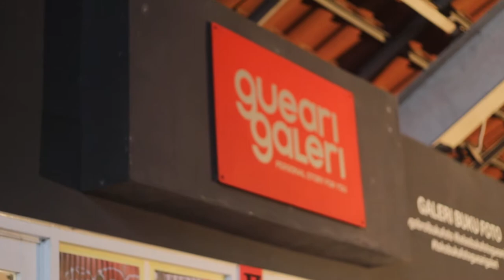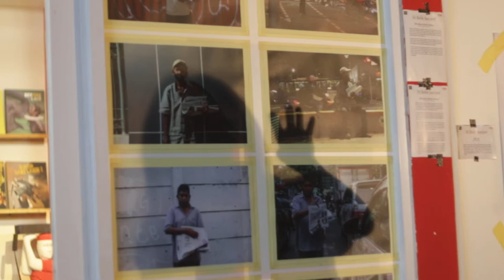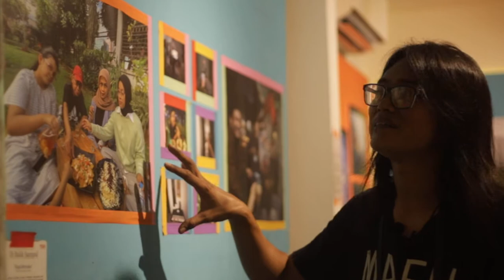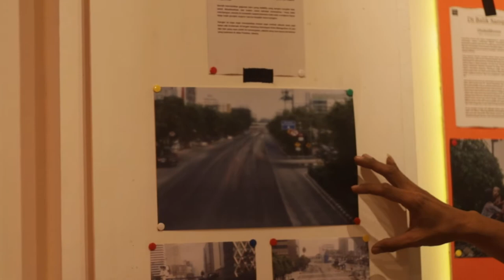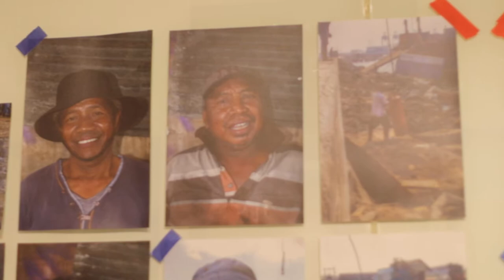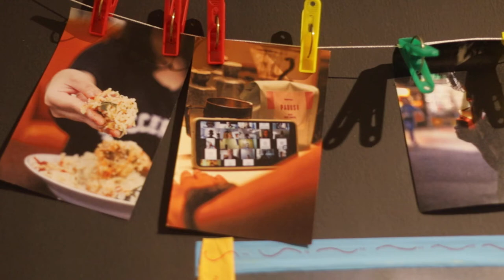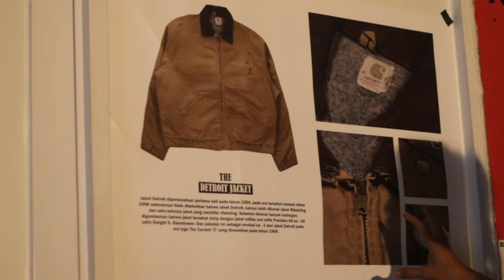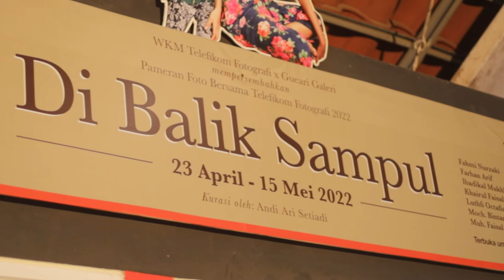Pameran foto "Di Balik Sampul" karya WKM Telefikom Fotografi | Walk around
Pameran foto "Di Balik Sampul" yang dikurasi oleh Andi Ari Setiadi telah usai diadakan di Gueari Galeri (Pasar Alam - Vida Bekasi) dari tanggal 23 April – 15 Mei 2022. Bagi teman-teman yang belum sempat mampir, silakan tonton video ini!

We are Gueari Galeri (2014), an independent photobook gallery and publisher based in Indonesia.